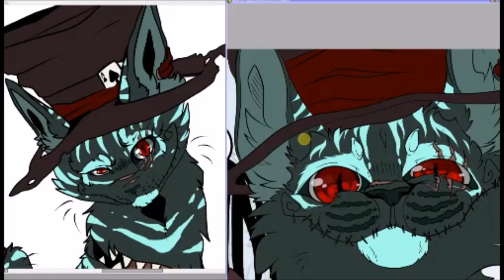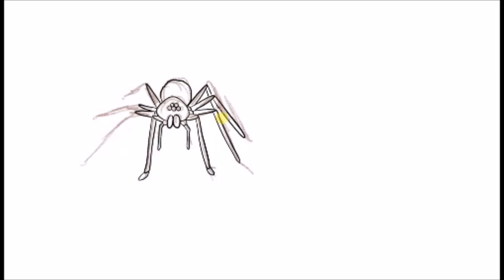Hounted - Halloween Speedpaint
HAPPY HALLOWEEN!

After ages I got a new speedpaint!
And finally something seasonal for Halloween! ;w; wanted to do this for so long now, but even if it is not what I actually planned, I enjoyed working on this allot.
It's supposed to be some of my characters and a character of my friend Chisaruu (from deviantart), scaring Lucy, since she hates Halloween. And if that isnt alread enought: It's her birthday :'D

Poor little fluffball.

I really hope you enjoy the video! :3

- Lullaby feat. Kira - Nightcore by

Art and Characters© Misaki-Mai

!!!You have no persmission to use this Artwork or the Characters in any way!!!